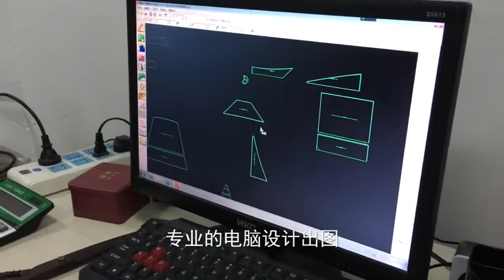Vidalido Tent Model TT068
วิดิโอสั้น ถึงขั้นตอนออกแบบและผลิต